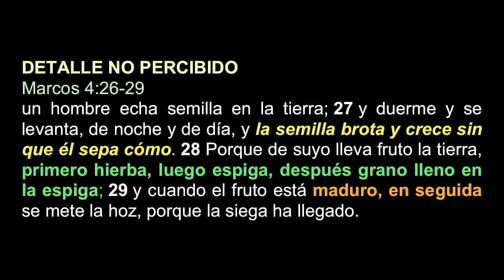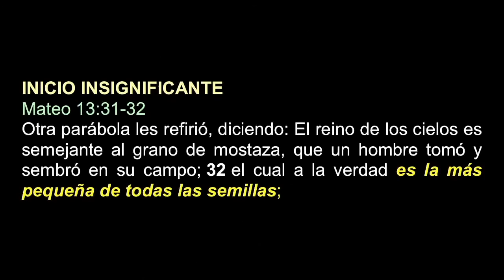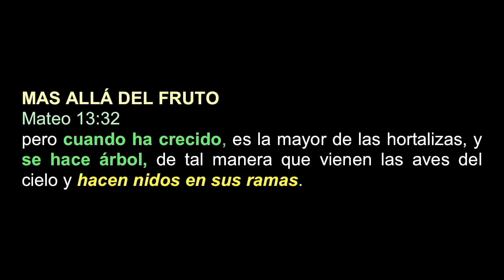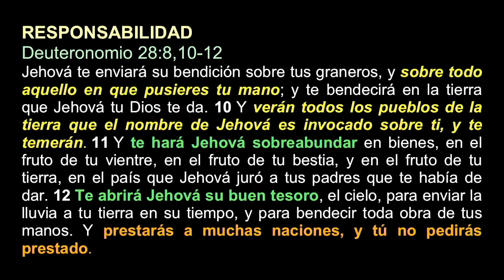MÁS ALLÁ DEL FRUTO | Pastor Ruben Hilario